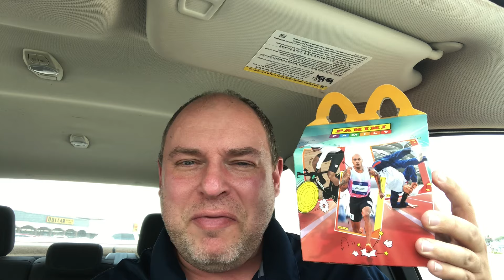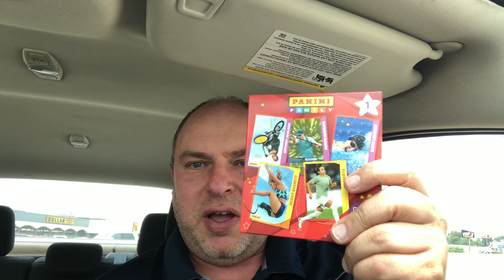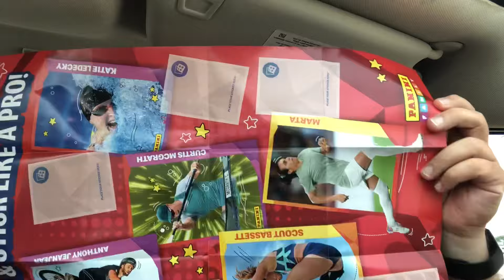What Is the Panini Family? - McDonald’s Happy Meal Toy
I get the Panini Family Happy Meal from McDonald's. What is the Panini Family?